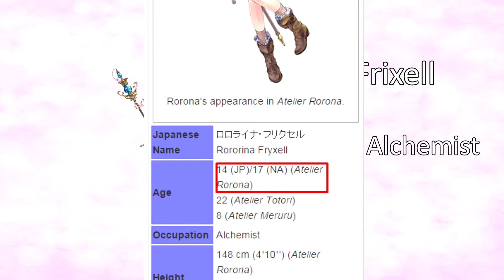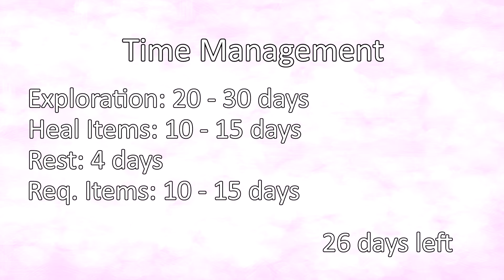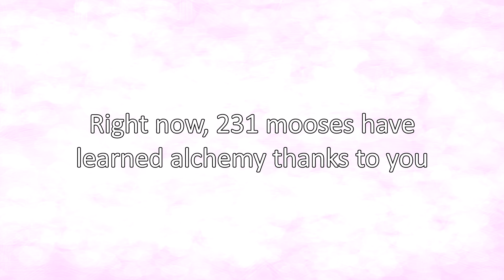Crimson Spotlight - Atelier Rorona Plus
Hello everyone! It is ffinally done, I even spelled finally with two "F".
I've been working on this video since 2015BC, and I'm really happy that it is finally done.

I have no experience on doing video's like this, but it was awesome to make something different. The video is probably shit, but who cares!? Now we have Alchemy Mooses... or Meese? Something along those lines.